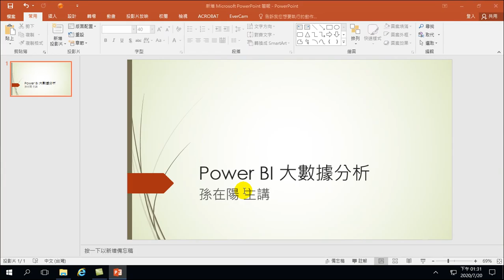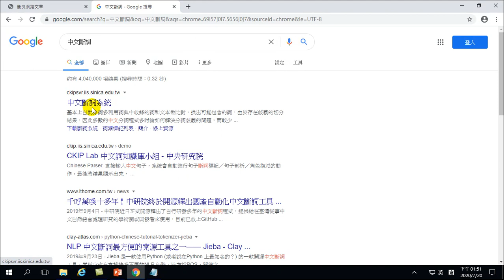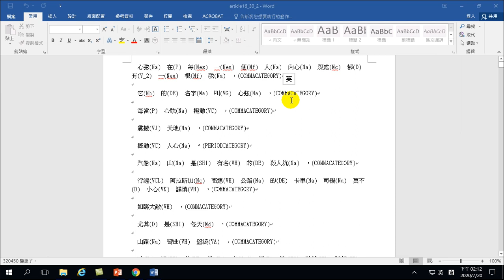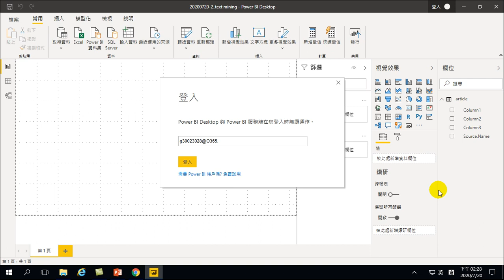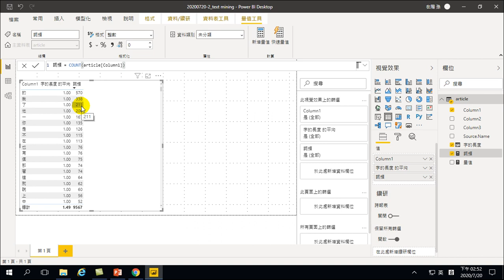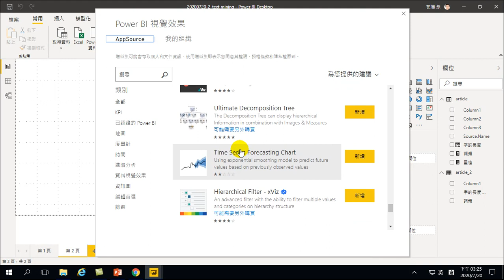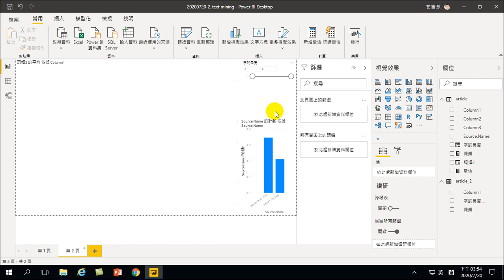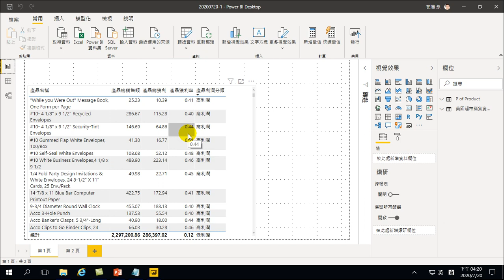大數據分析之文字探勘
大數據分析之文字探勘。網路優良文章中，親情篇，主要描述母親的主題多於爸爸的主題。學會大數據分析的文字探勘，可以探索出最近新聞的的關鍵話題、醫摘中對於疾病的主要說明等多種應用。